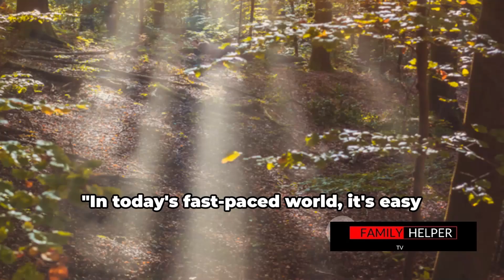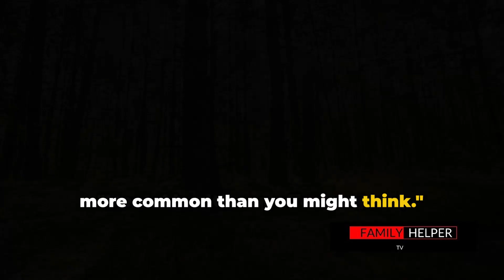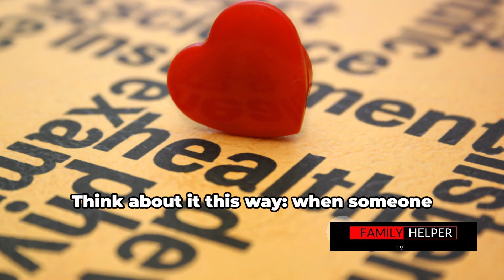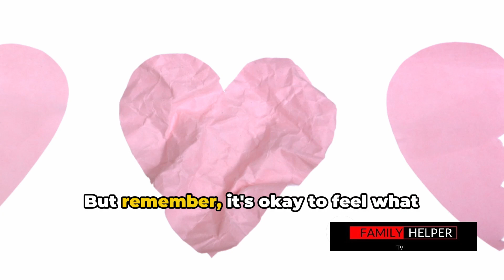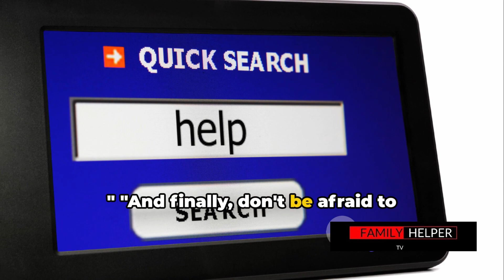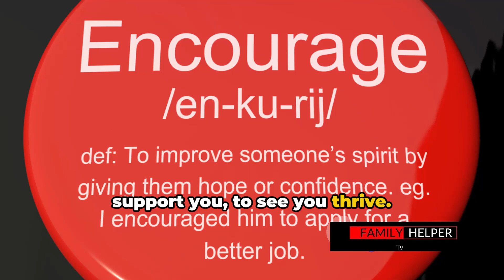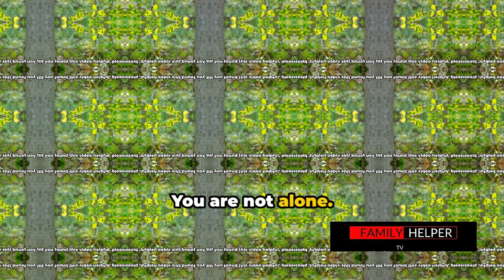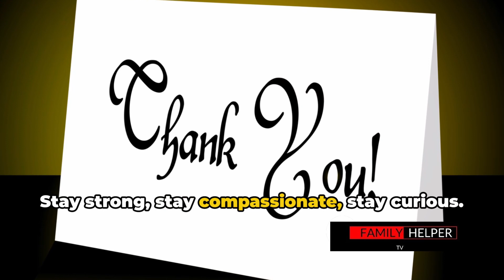Mental Health |Talking About Why It Matters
In this video, we debunk common mental health myths and provide valuable resources based on facts and statistics. 💡 Let's separate truth from fiction and address important misconceptions surrounding mental health. Whether you're seeking accurate information or support, this video has got you covered. Remember, knowledge is power when it comes to mental well-being. 🌟

00:00 Introduction
00:31 Myth #1 Busted
01:50 Myth #2 Busted
03:16 Myth #3 Busted
04:42 Tips & Resources
07:11 Outro

healthcare
wellness
health tips
natural cures
natural remedy
healthy lifestyle
naturalcures
naturalhealth
A Silent Threat
Fatty Liver
Fatty Liver Disease
Indicate Fatty Liver Disease
8 Signs That Could Indicate Fatty Liver Disease
cirrhosis
health band
fatty liver symptoms
fatty liver detox
jaundice
yellow eyes
fatigue
sleep problems
dark urine causes
bad smell
bloating
edema
night sweats
difficulty digesting
bad breath
bad odor